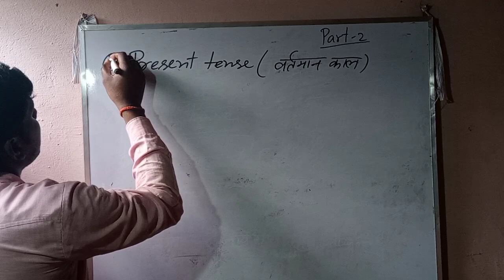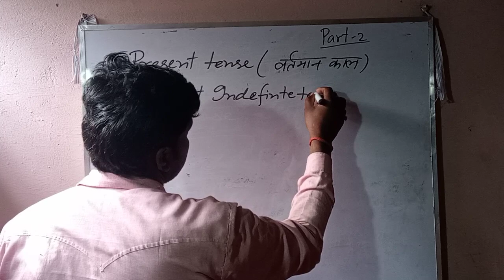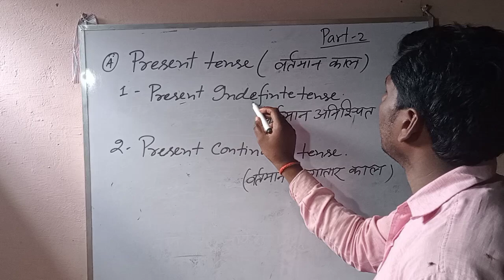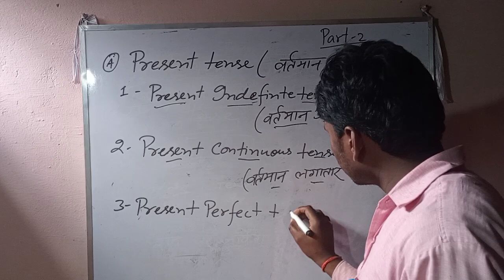♥️Tense 👍part 2👍Introduction👍 for SSC,Bank,Railway and civil exam 👍 ekdam besic se👍 also board exam